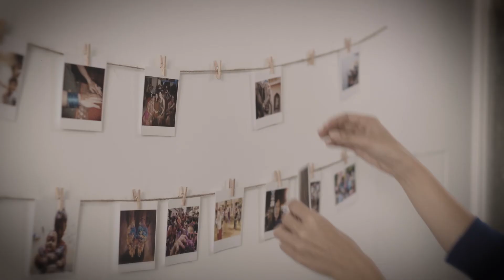Reel web Punttv